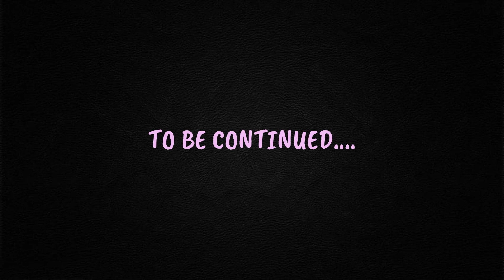STURGGLING to survive while SURROUNDED Pt 3 with KnittingN3RD | Early Access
I showed Knitting how to be SURROUNDED, out in early access right now!
We had a lot of fun in chase with a few monsters, however found this difficult for a 2 man, we shall return with a SQUAD
S/O to Knitting for playing with me!